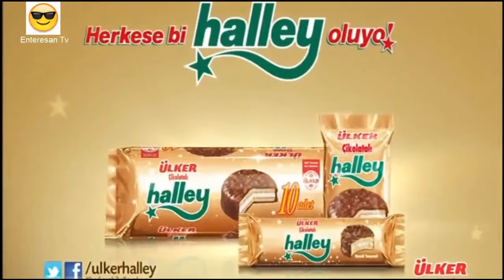HALLEY reklamı Herkese bi Halley Oluyo Uzun Versiyon 15dk YouTubetorchbrowser com ile